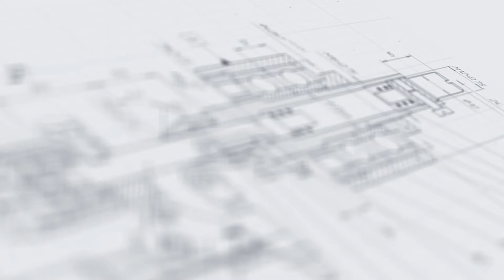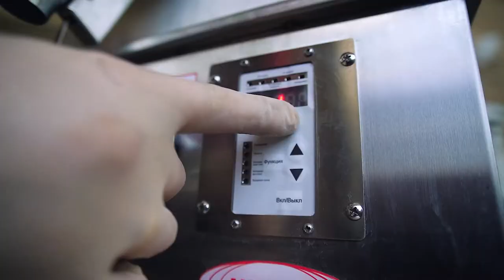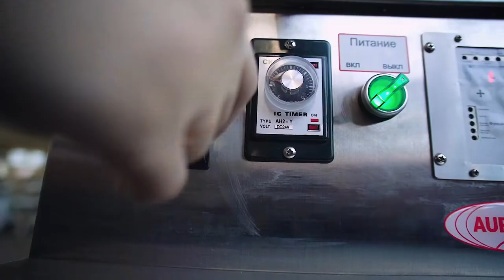Автоматический таблеточный пресс с гомогенизатором, шнековым податчиком продукта, счетчиком таблеток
В данном видео продемонстрирован полный цикл работы комплекса для изготовления и фасовки таблеток РТП-Макси. Комплекс включает в себя: автоматический таблеточный пресс, гомогенизатор, шнековый податчик продукта и счетчик таблеток.